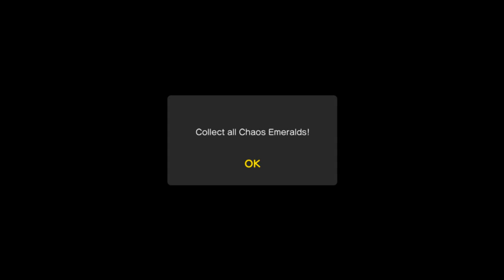Sonic the Hedgehog 4: Episode I (PC) Review | CyanLime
Sonic Mania? Sorry, I prefer the REAL Sonic 4. (Not really.)